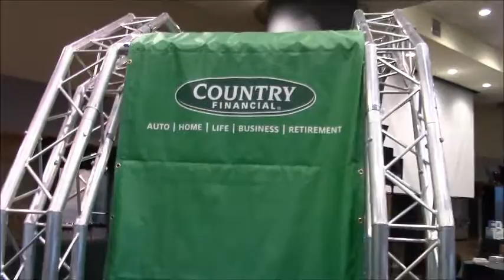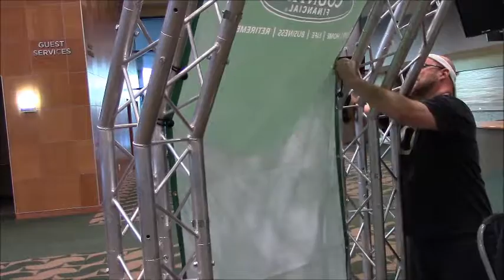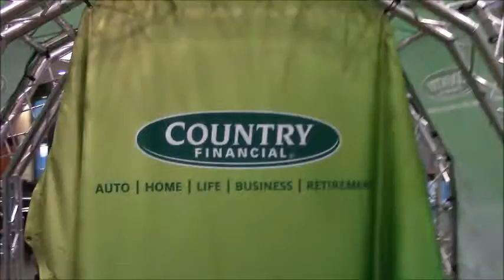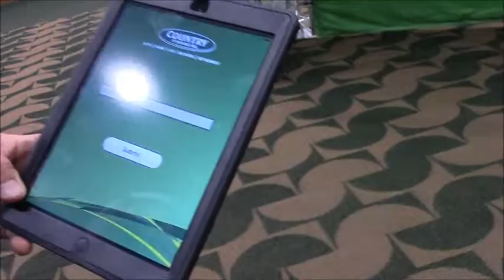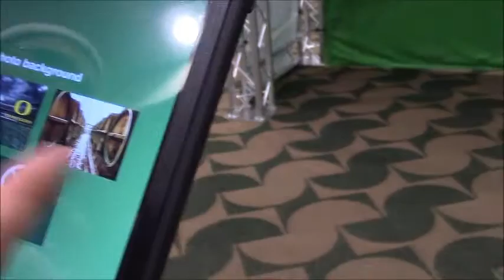Building the Future Photo Booth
Steve Such explains how to build the Future Photo Booth.